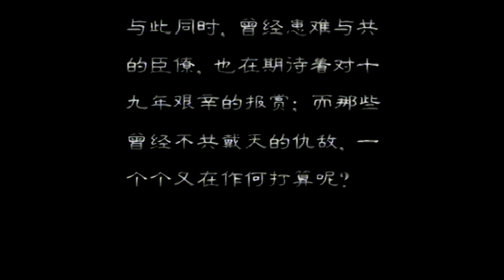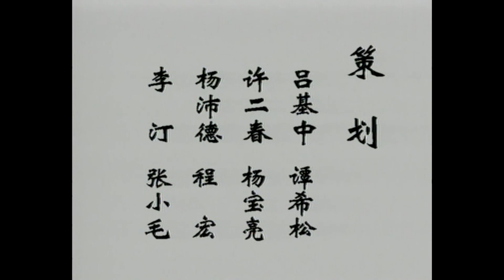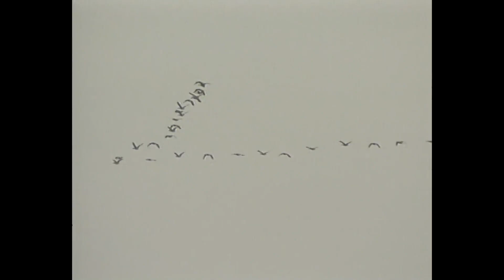【东周列国 春秋篇】 EP14 重耳返晋 1080P（超清版） 国语中字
更多好剧请点击：
第十四集 重耳返晋
秦穆公答应派兵送重耳回国，但要他先娶了曾是他侄媳的公主怀赢。重耳进退两难……即将返晋为君的重耳，面对涛涛黄河，沉思的并不是流亡的感慨与凯旋的荣耀，曾经助他归国的楚国和秦国，悄然间已从盟友变成了对手，与此同时，曾经患难与共的臣僚，也在期待着对十九年艰辛的报赏；而那些曾经不共戴天的仇敌，一个个又在作何打算呢？